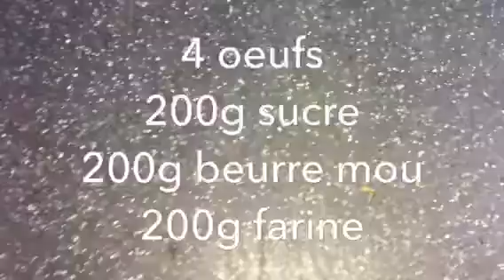Quatre quart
4 oeufs
200 g beurre mou
200 g sucre
200 farine
1 sachet lev chimique
1/2 cac bicarbonate alimentaire
Sucre vanille ou extrait de vanille